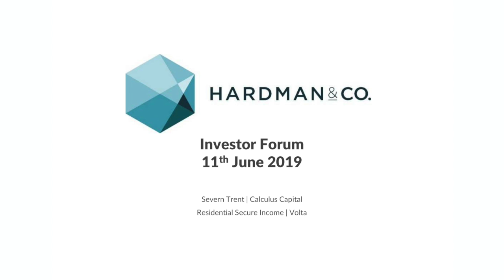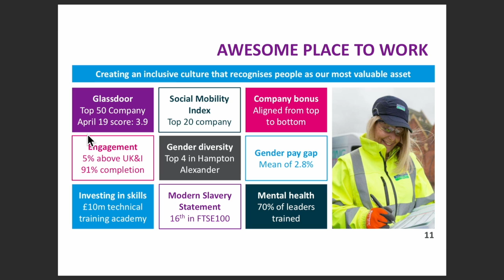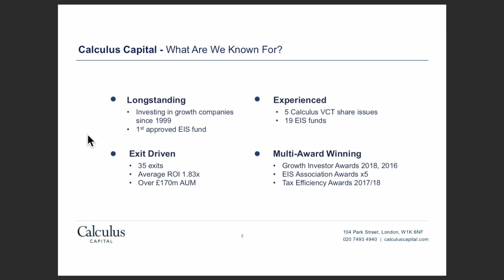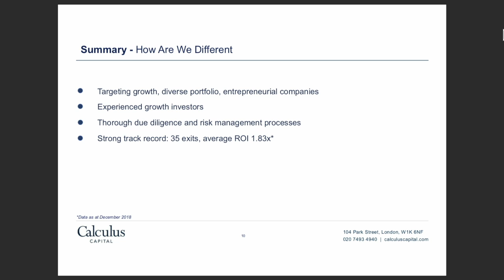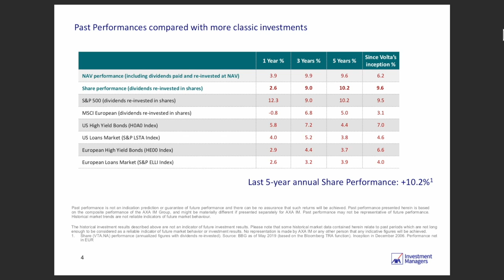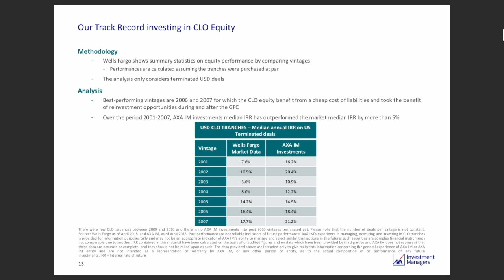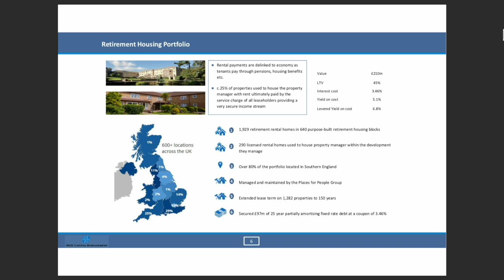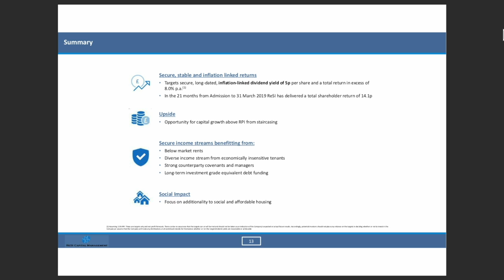Exclusive: Hardman & Co Investor Forum - Severn Trent, Calculus Capital, Volta Finance, Residential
We are delighted to have a webcast of the latest Hardman & Co Investor Forum on our website. The live event took place in the offices of corporate lawyers Burgess Salmon on Tuesday 11 June.

An excellent range of guest speakers made an appearance included the CEO of Severn Trent Liv Garfield, and Robert Davis the Deputy CEO of Calculus Capital the EIS and VCT fund manager. Other speakers were Serge Demay, Head of CLO Investments at Volta Finance, the investment arm of Axa Asset Management and Ben Fry, a Fund Manager at Residential Secure Income, a shared ownership and rental portfolio REIT.

Liv Garfield, CEO, Severn Trent: 1:15
Robert Davis, Deputy CEO, Calculus Capital: 23:56
Serge Demay, AXA/Volta Finance:  51:00
Ben Fry, Fund Manager, Residential Secure Income: 1:13:37